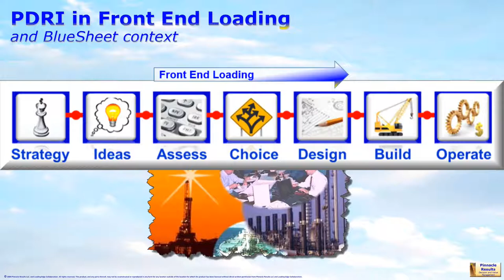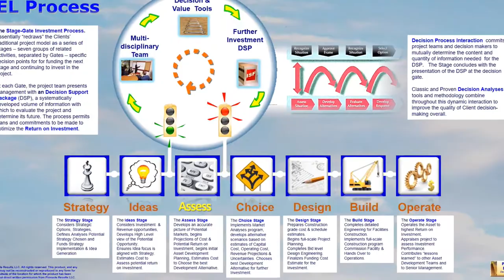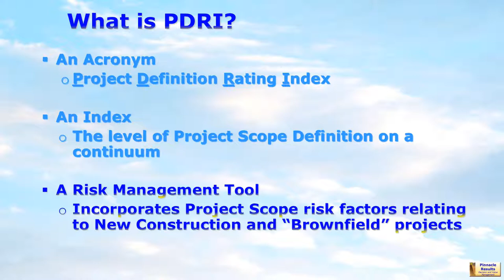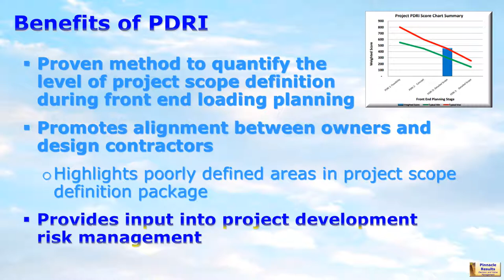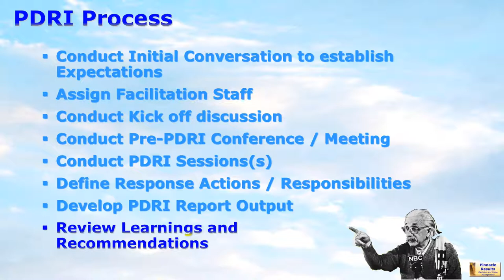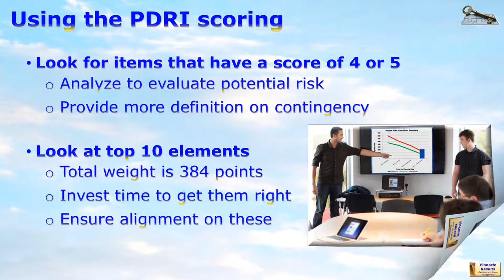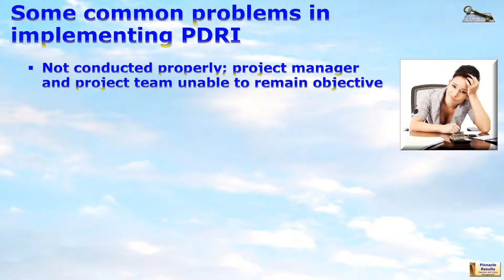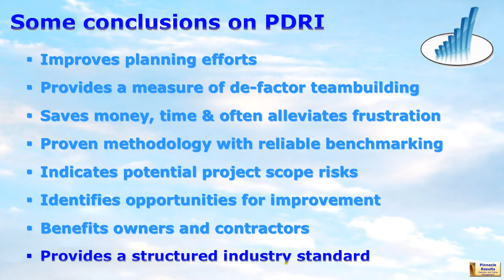PDRI Explanation Video with FEL context James McCuish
PDRI (Project Definition Rating Index.) Developed by the Construction Industry Institute.   Is an index which scores the level of Project Design Scope Definition on a continuum ... that will change as the team progresses through each of the Stage of front-end planning.
The resulting index is ranked against the indexes of other projects in the CII database.
PDRI is one of the most comprehensive management tools available to assess potential risk associated with project scope development and design readiness.
 It is  used around the world in both New Construction and “Brownfield” capital projects using the appropriate versions of PDRI that are available